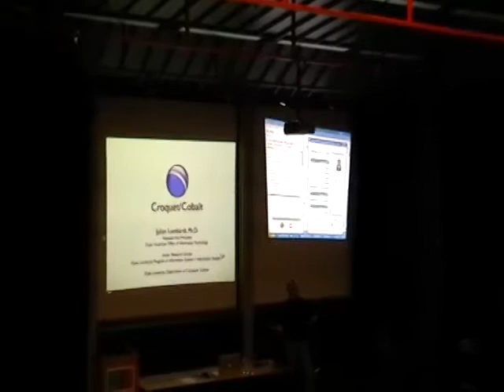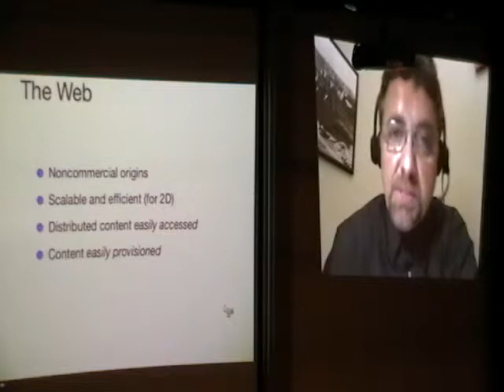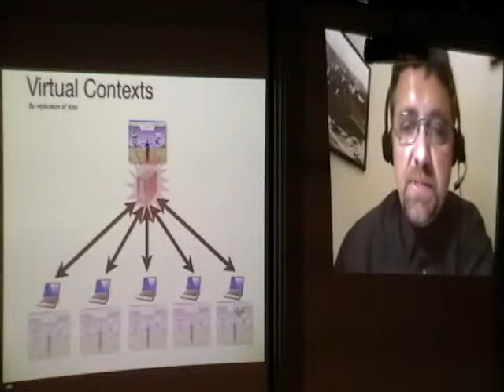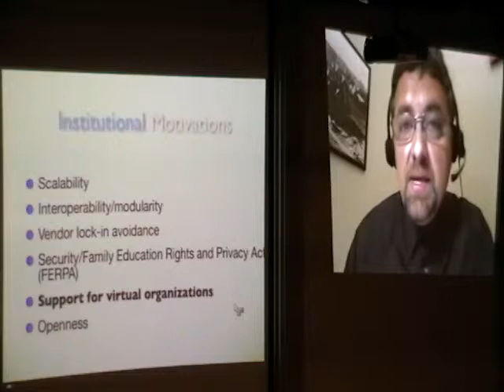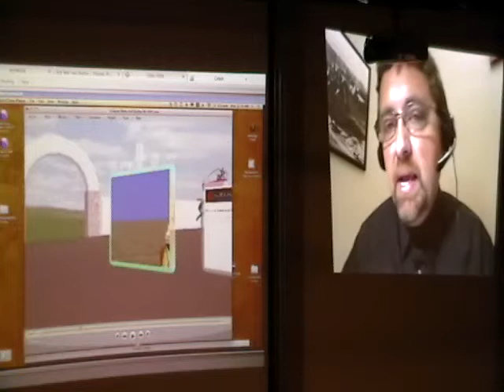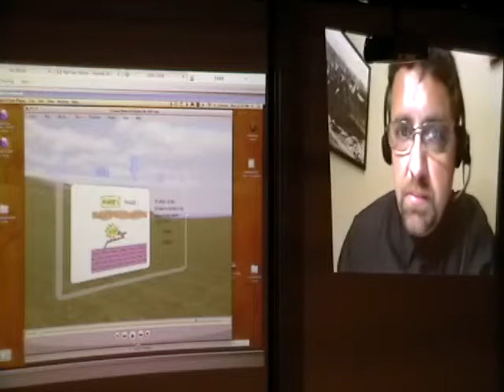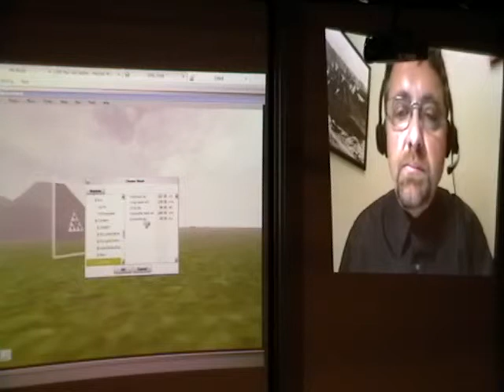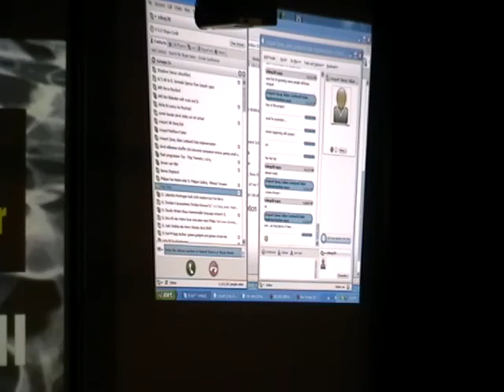Croquet at ESUG 2008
Julian Lombardi and Robert Shepard present Croquet at ESUG 2008

Cincom
Editor: James Robertson
Speaker: Julian Lombardi
Speaker: Robert Shepard